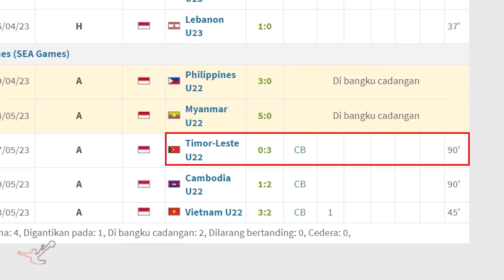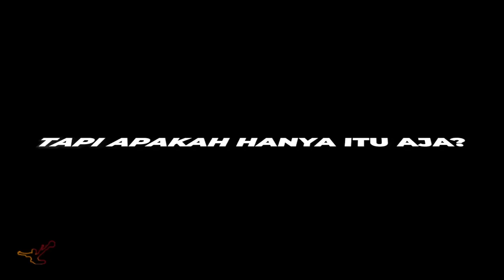Tolong jelaskan kemampuan GAK WAJAR Indra Sjafri yang ini | dribble9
Berikut adalah analisa dari laga Timnas Indonesia U22 saat berjumpa dengan Vietnam di ajang semifinal SEA Games tahun 2023. Timnas Indonesia ini bukan dilatih Shin Tae Yong, namun dilatih oleh pelatih lokal Indra Sjafri. Timnas Indonesia berhasil menang dengan skor 3-2.

Komposisi pemain Timnas Indonesia ini seperti Witan Sulaeman, Marselino Ferdinan, Beckham Putera, Rizky Ridho, Muhammad Ferrari, Pratama Arhan, Ananda Rayhan, Ramadhan Sananta, Fajar Faturrahman, Alfeandra Dewangga.

Simak video untuk analisa selengkapnya.

Dalam persiapan untuk menghadapi Piala Dunia, Piala AFF, Piala Asia atau pun kualifikasi lain, pelatih Timnas Indonesia Shin Tae Yong dituntut untuk memberikan Bukti Nyata. Termasuk juga proses Naturalisasi pemain untuk menambah kekuatan Timnas Indonesia.

Indonesia vs Vietnam merupakan laga di mana Shin Tae Yong harus membuktikan sebagai Raja Prank. Begitu juga laga Indonesia vs Malaysia atau Indonesia vs Thailand.